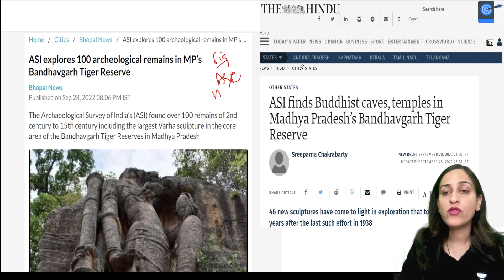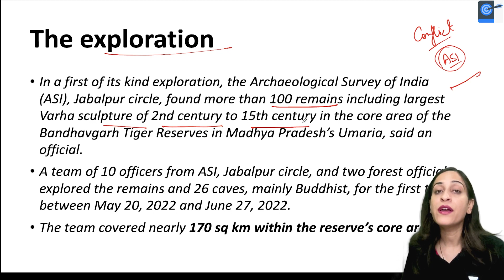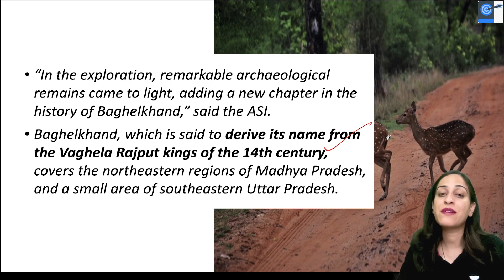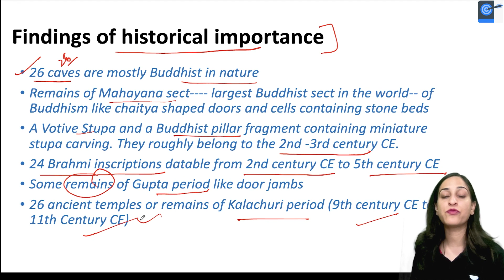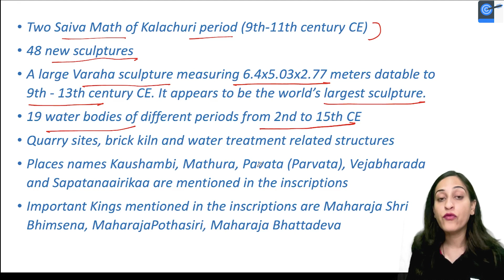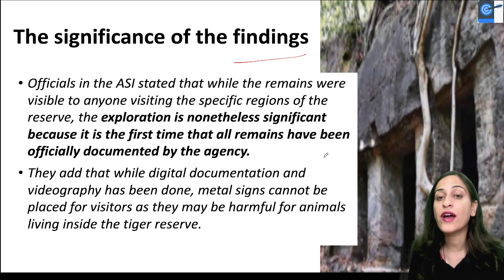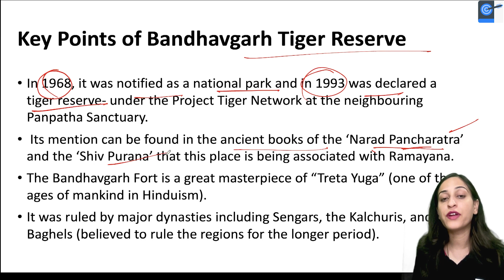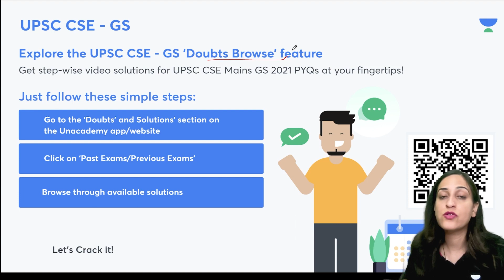बांधवगढ़ टाइगर रिज़र्व | ASI Team को क्या मिला? | Vironika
In this session, Educator Vironika discusses ASI finds Buddhist caves, temples in Madhya Pradesh’s Bandhavgarh Tiger Reserve.

1. Learn from your favourite teacher
2. Dedicated DOUBT sessions
3. One Subscription, Unlimited Access to Live Online Classes and Videos
4. Real-time interaction with best-in-class teachers
5. You can ask doubts in live online classes
6. Limited students in each Class
7. Download the videos & watch them offline